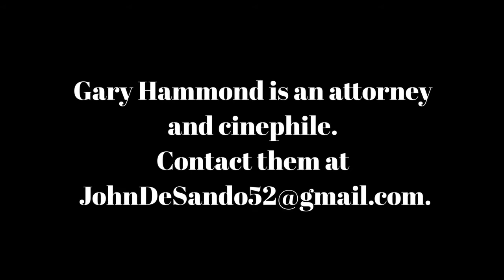It's Movie Time July 1, '22 Elvis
John DeSando is also co-host of Cinema  Classics for NPR's WCBE 90.5 FM, Columbus, Ohio.
Guest Gary Hammond helps John review Elvis.